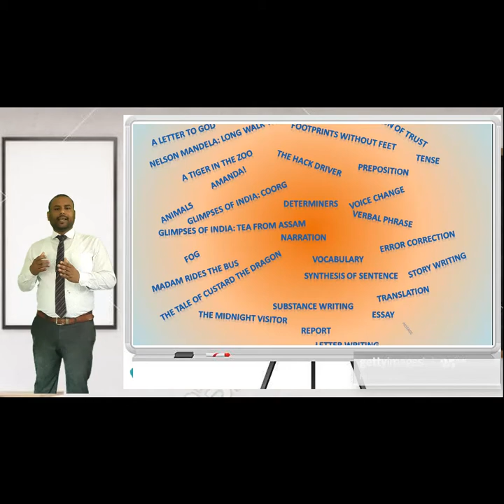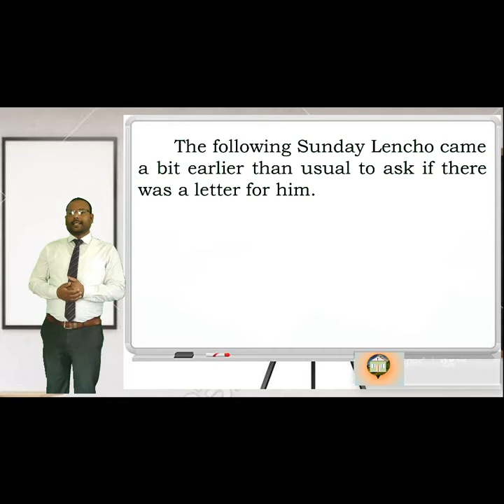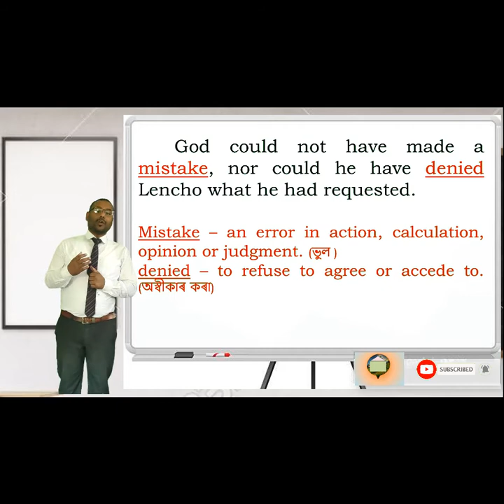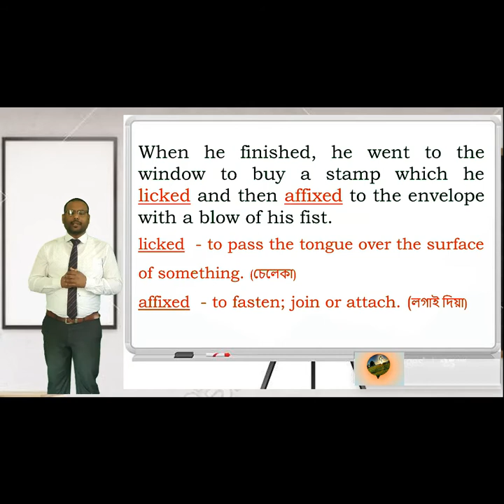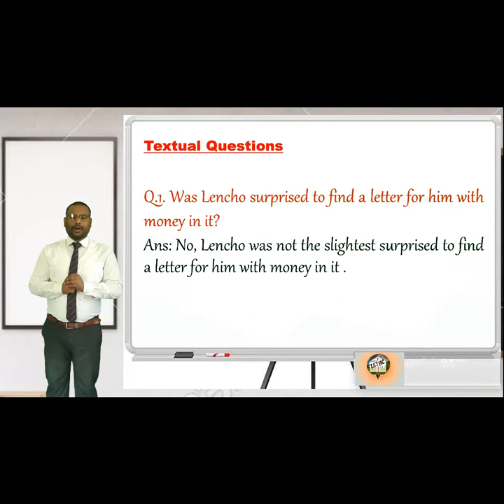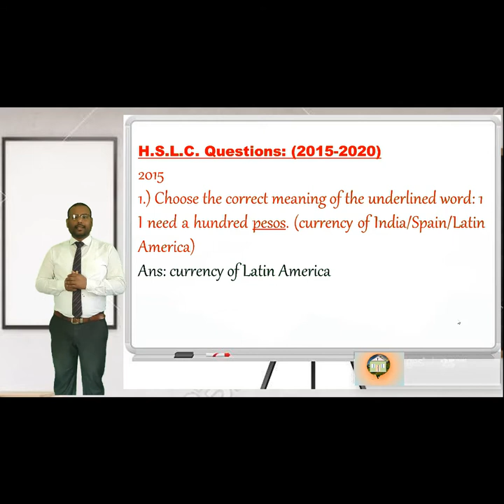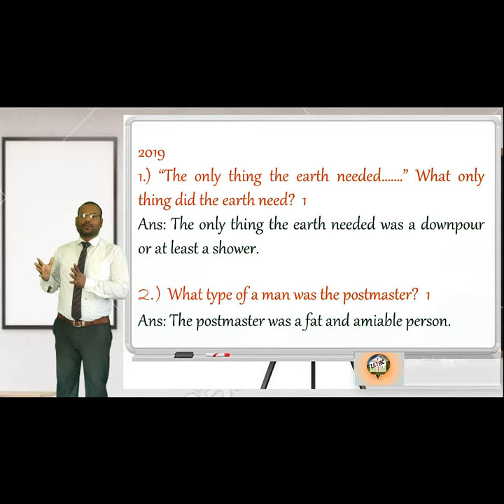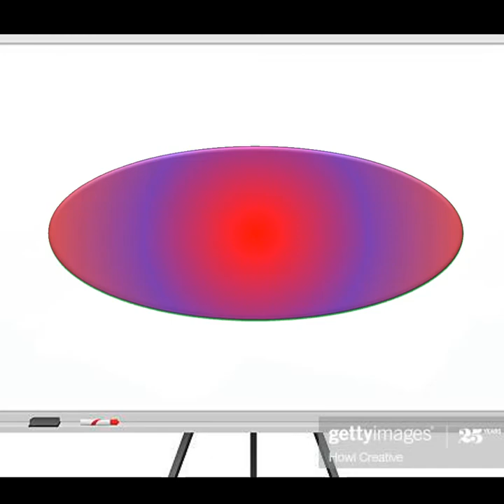A Letter to God by G.L. Fuentes (Part III)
This video lesson is made on the third part of the story "A Letter to God" written by G.L. Fuentes from Class X English Textbook "First Flight". As like as the other two videos made on the first and second part of the story, the complete lesson is explained in Assamese for the better understanding of Assamese medium students. After the explanation, all the textual questions and possible additional questions are answered. Moreover, in this video the questions that came in H.S.L.C. examination from 2015 to 2020 from the story are given with answers.
With this video lesson, the story "A Letter to God" written by G.L. Fuentes is completed. The link of the other two videos are given below so that the students can watch the full lesson from the link. Thank you.